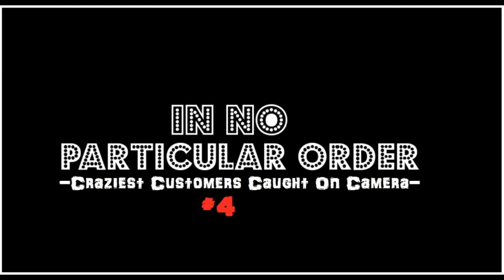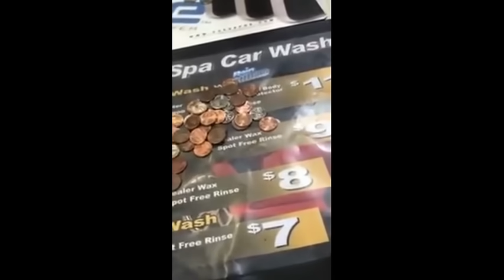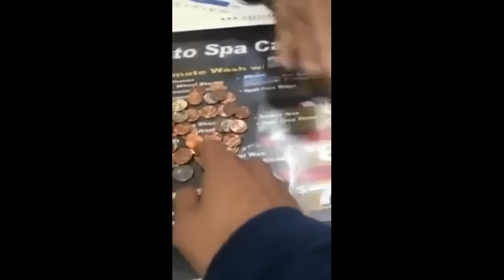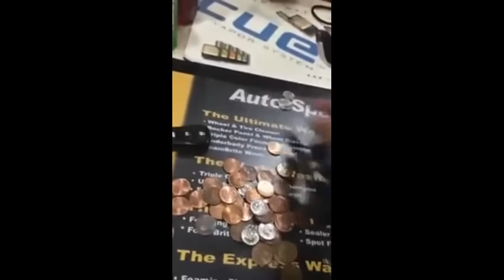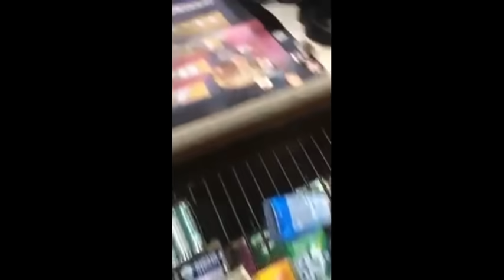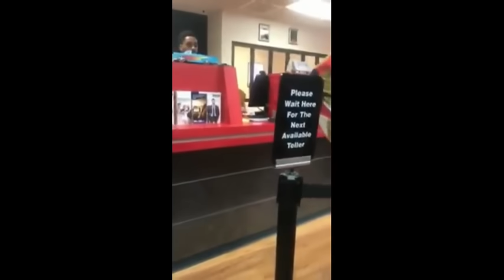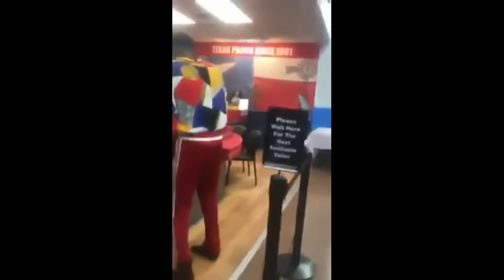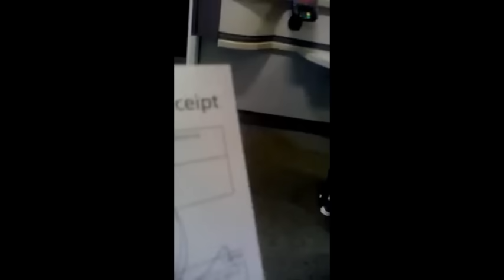Craziest Customers Caught On Camera Causing Chaos! #4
It's said that 250 children are born every minute, 105 people die, and 20 people have a public freakout at a grocery store! Check out another compilation of the Craziest Customers Caught On Camera Causing Chaos!

We here at INPO-Comps do not condone any of the behaviour or actions of the people featured in this video. Rather, we hope to provide clear, shining examples of how NOT to behave in public and how NOT to treat other people.
Regardless of race, gender, job or social class; every person deserves to be treated with dignity and respect.
Love and be kind to one another.
Make the world a better place.
Love your family and friends.
Don't act like these foolish children.
Peace.